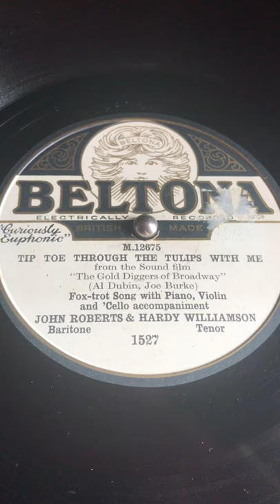“Tip Toe Through The Tulips With Me” - Dublin/Burke - John Roberts & Hardy Williamson, 1930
“Tip Toe Through The Tulips With Me” (from the Sound film “The Gold Diggers of Broadway”) - Composed by Al Dublin and Joe Burke - Fox-trot Song with Piano, Violin and ‘Cello accompaniment - Performed by John Roberts (Baritone) & Hardy Williamson (Tenor), 1930.

Played on Beltona Portable using Beltona Tournaphone reproducer and steel needle.

Well here’s a jolly thing - I found this portable on EekBay recently, and as Beltona were a label who produced records from 1923 to around 1970 (although being gobbled up by Decca), who’s original records were all “of Scottish interest” I felt drawn to it. Given that I studied and lived in Scotland for the thick end of a decade, it would be safe to say that I left a piece of my heart (and quite probably several of my liver) there, so this was a bit of a misty-eyed purchase which threw common sense to the wind. The reproducer needs a rebuild, but I’m rather inclined to leave as is, buzzes hums et al, rather than risk damage as it was definitely purchased for quirk rather than as a supreme example of audiophile delight. Smashing little thing though; am especially delighted with the little clip in screw-cap needle pot, which probably suggests they had the cases made by someone used to knocking up picnic boxes or such - it could almost have been designed as a cruet of some sort.

Unless there is a direct correlation between the need for smelling salts, and Scottish ceilidh dancing.

Which is possible.